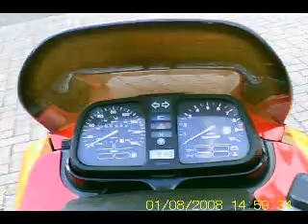Local Run 75s.wmv